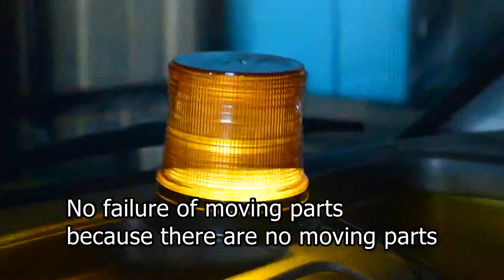LED Rotating Warning Beacon Light for sale in the Philippines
Furukawa Crusher available for sale or for rent in the Philippines